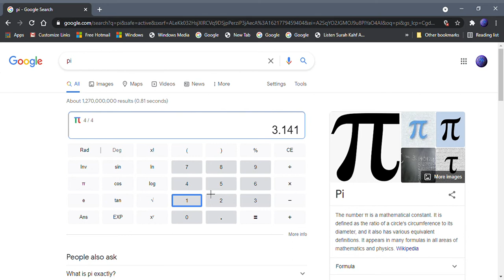Google easter egg i found about π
yes π